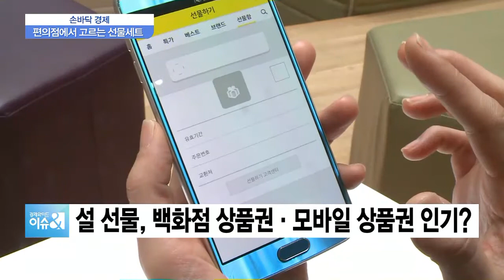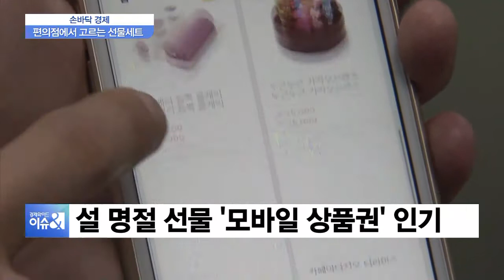[손바닥경제] 이번 설 선물은?...최저가에서 프리미엄까지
2019년을 시작한지가 엊그제 같은데요, 벌써 1월의 중반이고요
2주 뒤면 민족 대명절인 설입니다. 저는 벌써부터 설 선물에 대한
고민을 하고 있는데요, 설 선물 고르기 참 쉽지 않더라고요..

그렇습니다. 매번 바뀌는 명절 선물 트렌드로 인해서 많은 고민 하고 계실텐데요. 오늘 손바닥 경제에서 고민 덜어드리겠습니다.

자세한 이야기 전문가와 나눠보겠습니다
김헌식 문화 평론가입니다.

◇출연: 김헌식 문화평론가